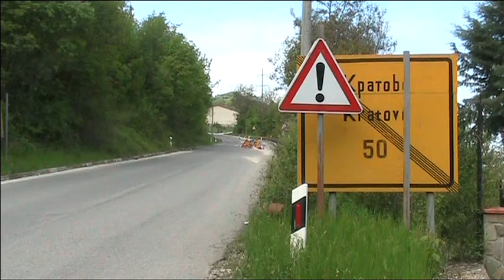Вицепремиерот Зоран Ставревски го посети свлечиштето во Кратово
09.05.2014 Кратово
автор на прилог - Оливер Арсовски